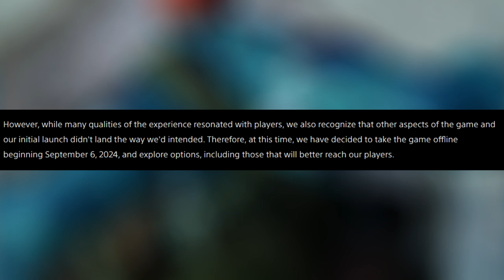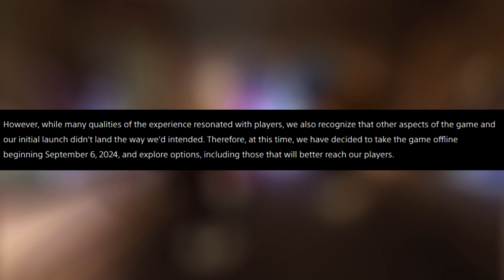Concord is Now Officially Dead - PlayStation Shutting The Game Down!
PlayStation has pulled the plugs for Concord and is shutting it down forever...